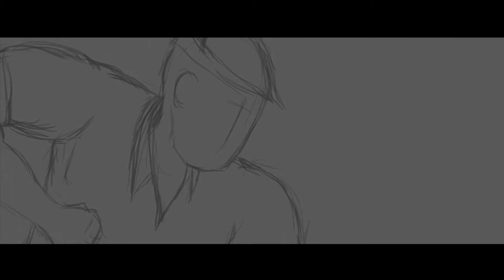Pan [Animatic 50%] Teaser 08.10.15